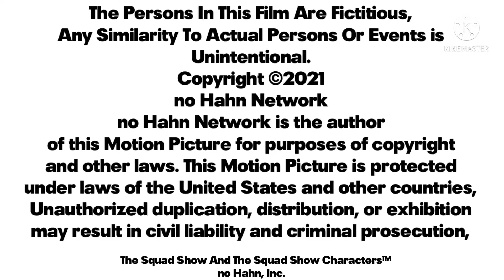The Squad Show (2021;NHA AU, Closing Logos)